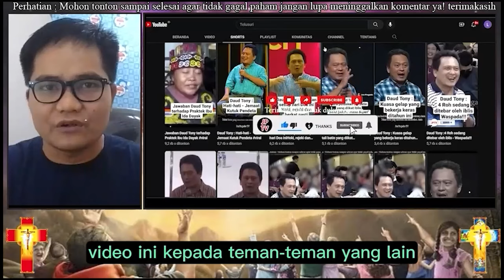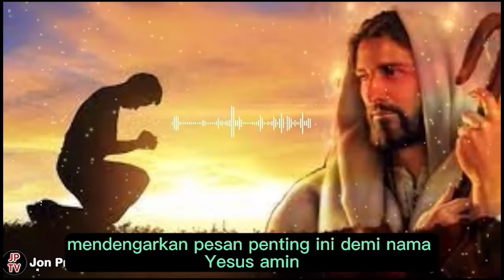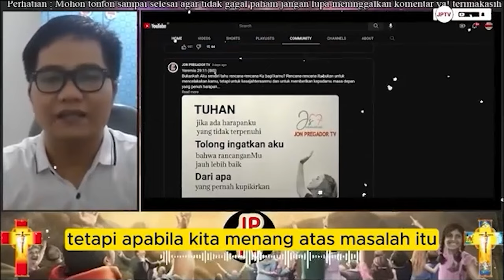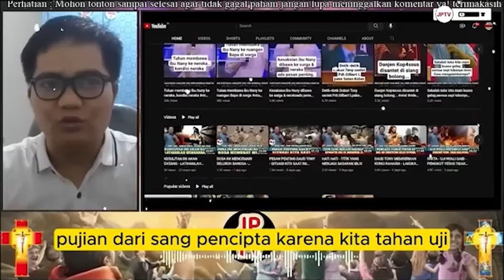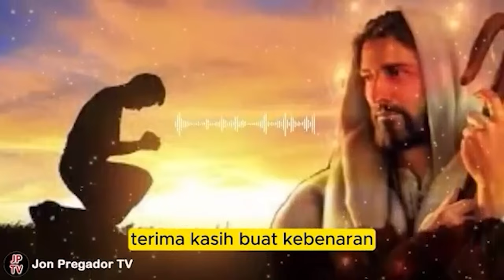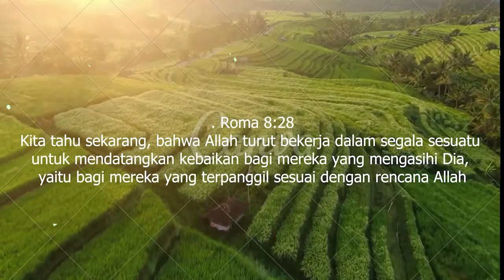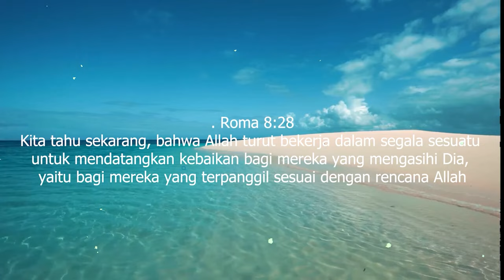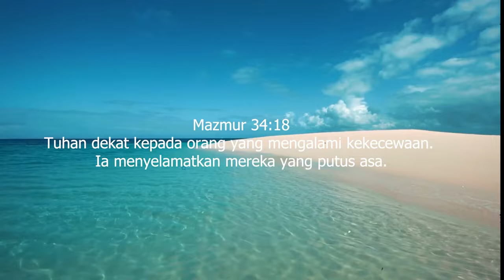NGERI!! PASTOR INI DAPAT PENGLIHATAN DARI TUHAN – SITUASI NEGARA KITA DAN PENGUASA DUNIA 2025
Ps. Jonas,
Tuhan memberkati
Shalom...
apabila bpk/ibu butuh doa khusus :
dapat mengikuti Zoom Bersama :
1. Ps. Thomas Hellyess Tv : Admin 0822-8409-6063 (Zoom Senin & Jumat)
2. Ps. Jonas : menghubungi 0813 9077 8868 (zoom setiap Rabu)

Terima kasih
Tuhan memberkati

Nb.
Doanya boleh diImprovisasi (ditambhakan kata-kata sesuai kebutuhan)
terima kasih

Tema-tema Update
Kumpulan Khotbah Daud Tony
Khotbah Kristen
Khotbah Inspirasi
Kesaksian Kristen
Inspirasi Kehidupan
Daudtony 2022
daud tony
Daudtonydukunsakti
Daudtonybertobat
Daudtonykesaksian
Daudtonyvsrorokidul
Daudtonyhariini
Daudtonyterkini
Dunia Okultisme
Dunia Perdukunan